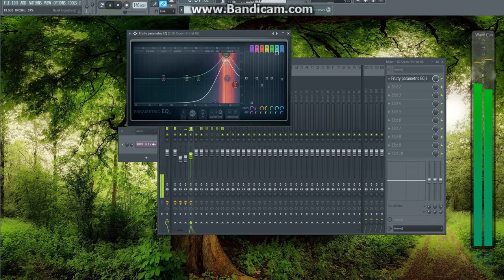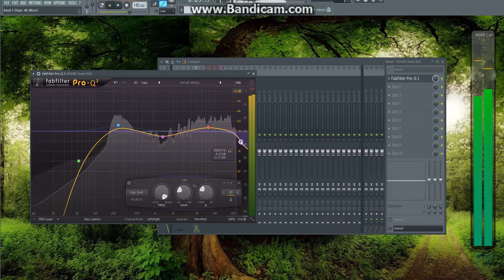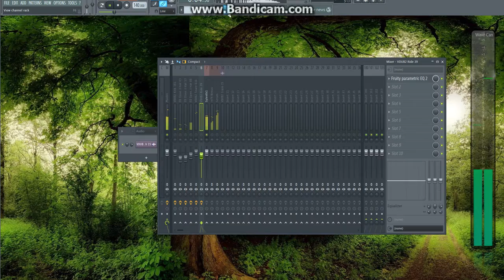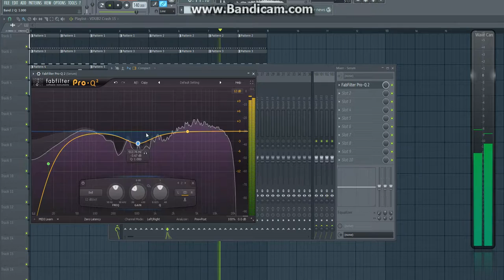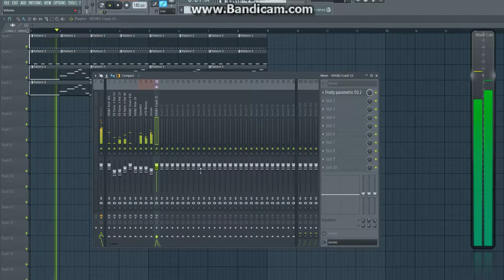Tutorial Fl Studio 12 (ITA) by CWS - Missaggio - Equalizzazione - 02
Ecco la seconda parte del mio tutorial sul missaggio con Fl Studio 12.